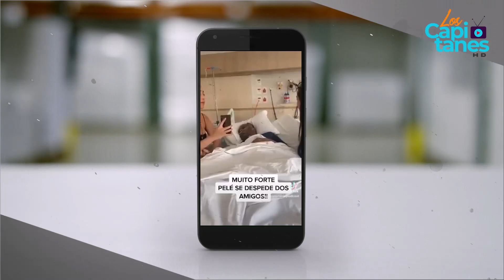Pelé, muy enfermo, se despide de amigos y familiares desde la cama de un hospital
Desde este sábado trascienden en las redes sociales imágenes del astro brasileño en las que se lo puede ver tendido en una cama del hospital mientras mantiene una video llamada, al parecer, para despedirse de sus seres queridos.